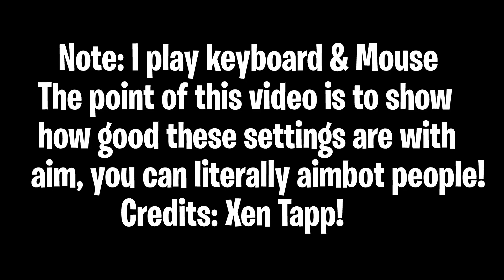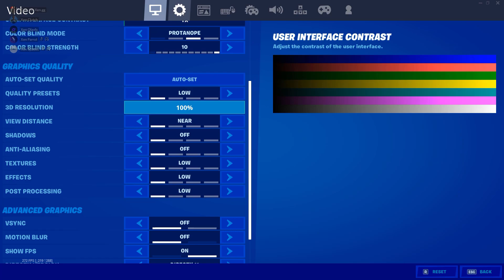Nobody loyal 💔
Tapp: